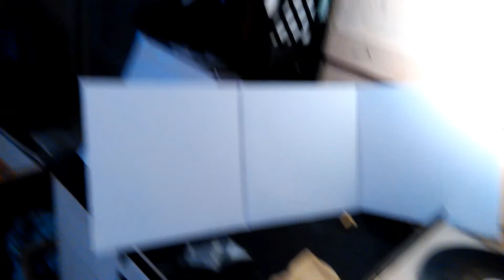Aphex Twin on 1973 Admiral solid state turntable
Running sound through big 6 ohm speakers I found roadside. There are very few of these turntables. I am missing portable speakers that originally came with it. I want to put BT speakers in the speaker boxes.